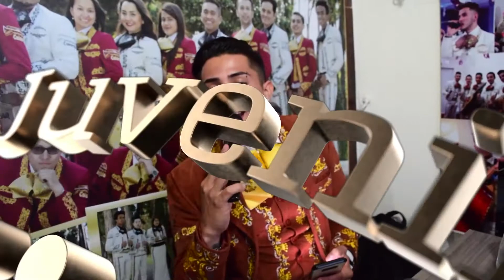Mariachi Juvenil Primera Clase Quinceaños Laura TeamMauricio 17 Octubre Mariachis Bogota